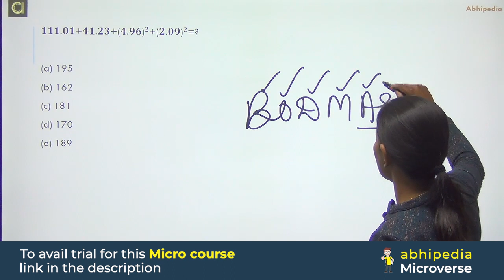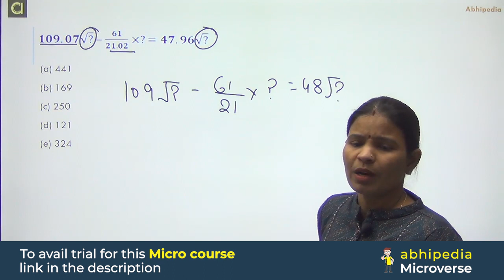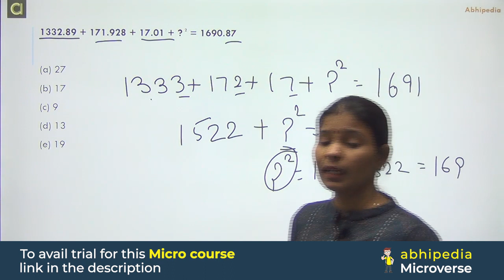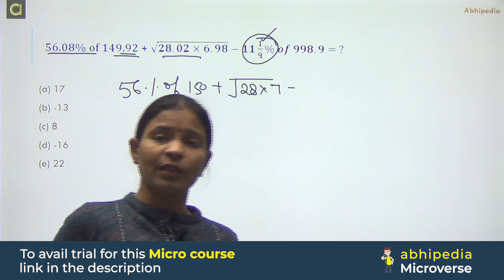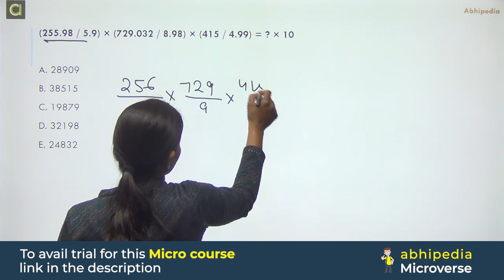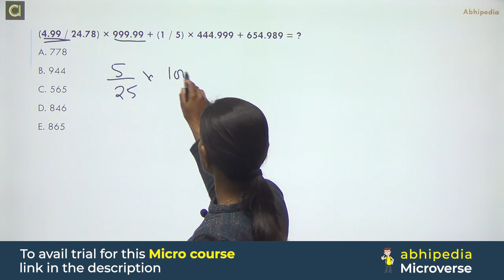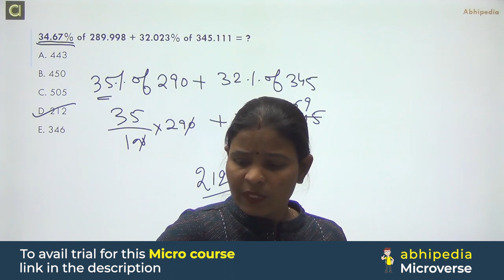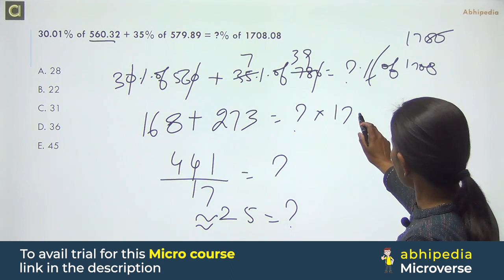SBI PO Exam | SBI Clerk | IBPS Clerk | Target Banking 2023 | Approximation - 1 | Abhipedia